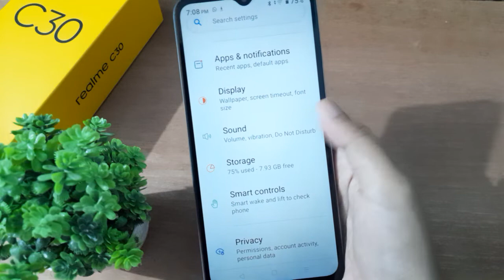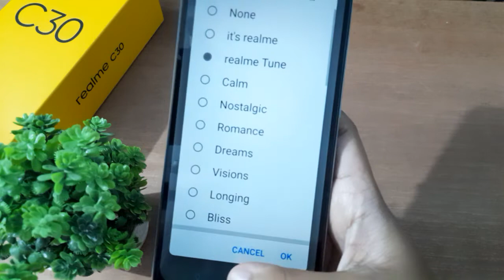Realme c30 silent incoming call setting,How to silent ringtone realme c30